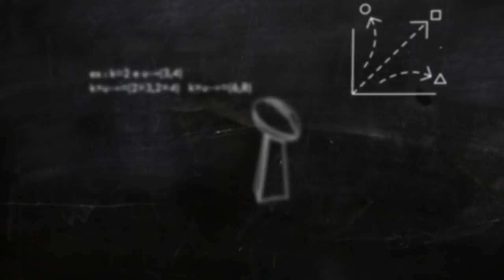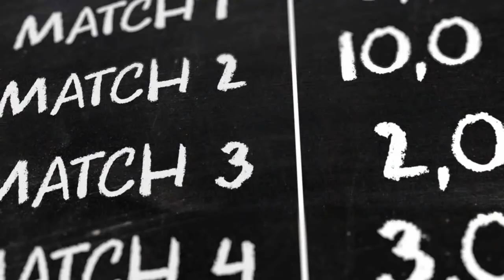NFL Semaine 16 : les pronostics de TDActu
Va-t-on assister à une semaine décisif dans la course aux pronostics de TDActu ?

L'écart se creuse. Après une semaine 15 à l'avantage de Grégory Richard (10), il prend encore plus le large au classement, avec 144 points, devant Raphaël Masmejean (137), Raoul Villeroy (137)... et Alain Mattei (128).

Les pronostics de la Semaine 16 sont assez similaires dans l'ensemble. Petite surprise, les Chiefs, malgré leur bilan, n'ont pas l'avantage des pronostics face aux Seahawks. Voici ceux de Raoul Villeroy et Alain Mattei, expliqués dans l'épisode 273 du podcast.